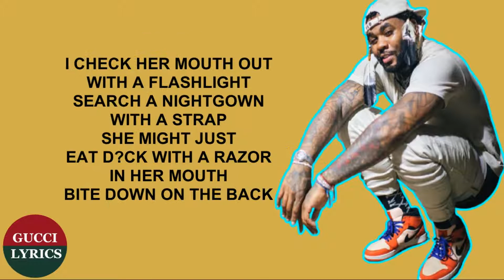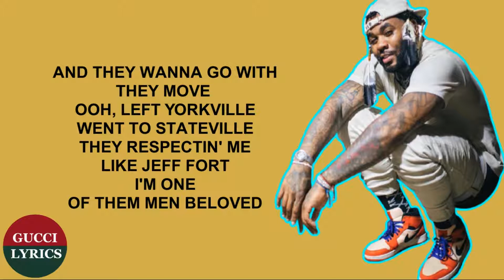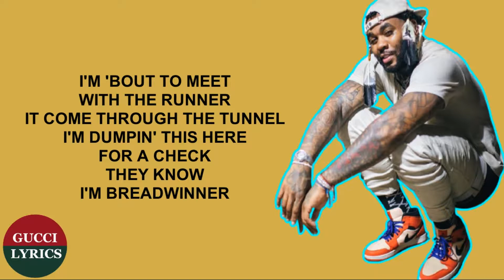Kevin Gates - Big Hittah (Lyrics/Letra)